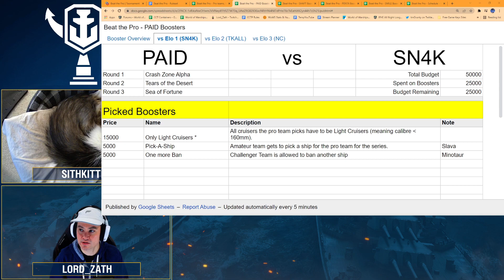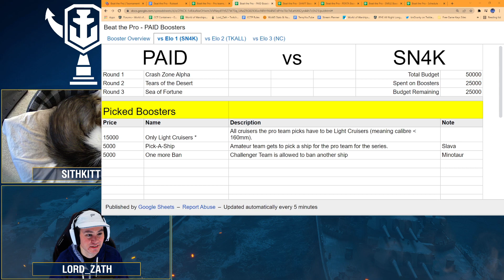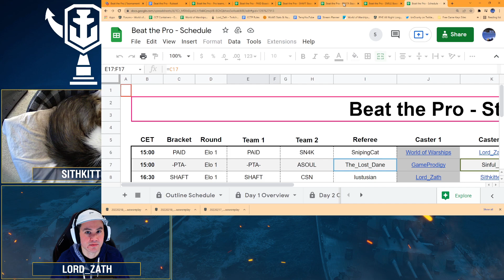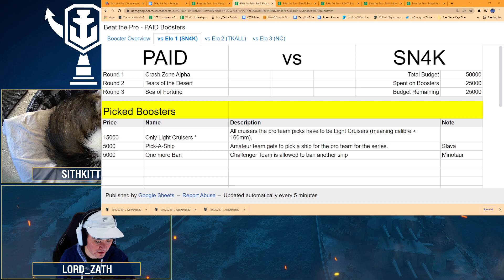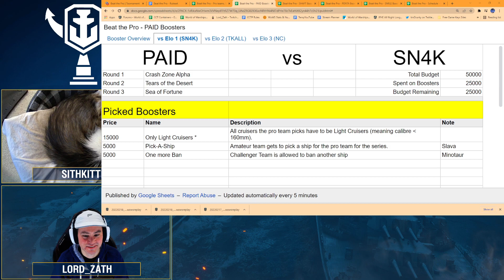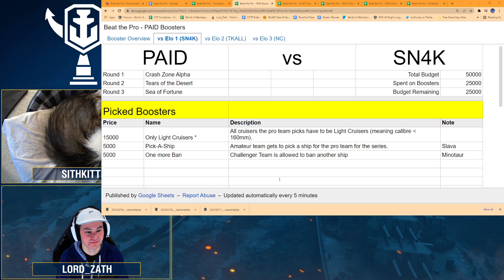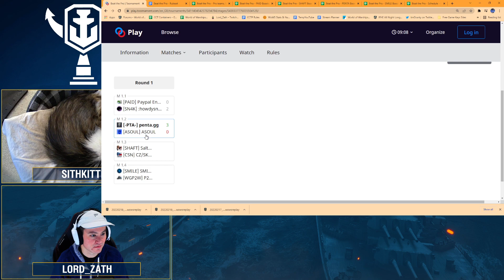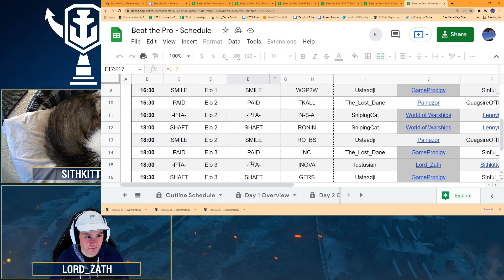PAID v SN4K Beat the Pros Day 2 World of Warships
Day 2 of the @worldofwarships beatthepro tournament features amateur teams like SN4K face pro teams like PAID. SN4K gets to use special boosters, however, which can impact the battle. Can the amateur teams win?